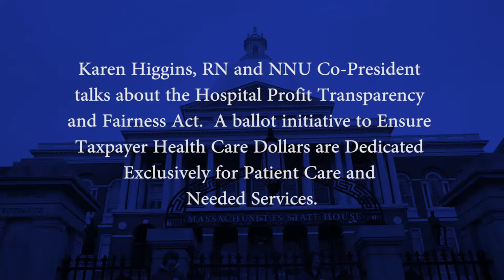Karen Higgins talks about the Hospital Profit Transparency and Fairness Act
On December 4th, in front of the State House Steps, Karen Higgins, RN and NNU Co-President talks about the Hospital Profit Transparency and Fairness Act.  A ballot initiative to Ensure Taxpayer Health Care Dollars are Dedicated
Exclusively for Patient Care and Needed Services.